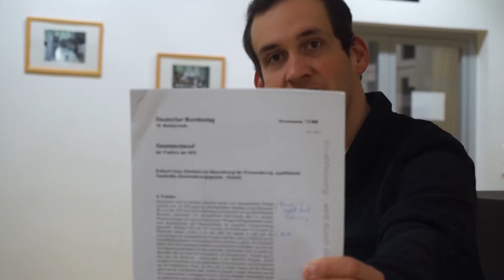Klares Nein zum neuen SPD-Einwanderungsgesetz!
Dieses Einwanderungsgesetz der SPD sollte niemals ausreichend Punkte, ein Testvisum oder eine Niederlassungserlaubnis erhalten. Und bitte auch keinen Familiennachzug.
Es ist schlichtweg leider unterqualifiziert.